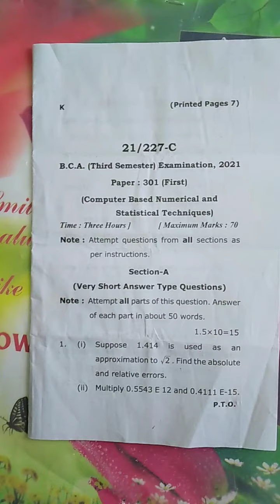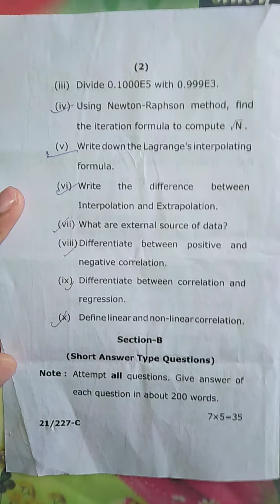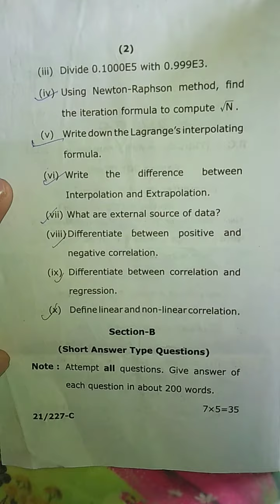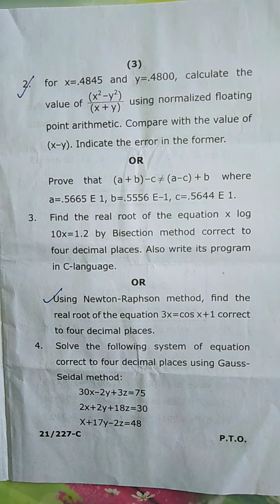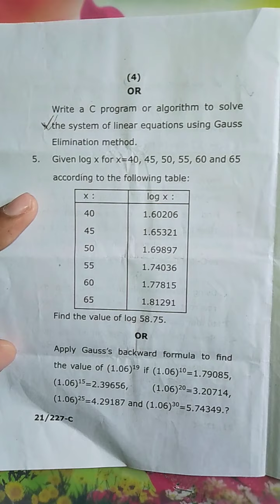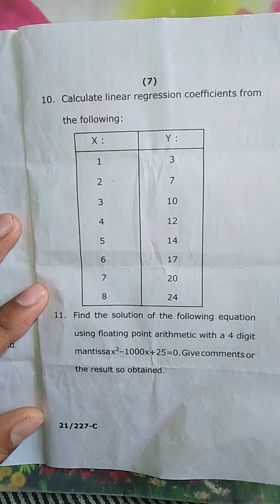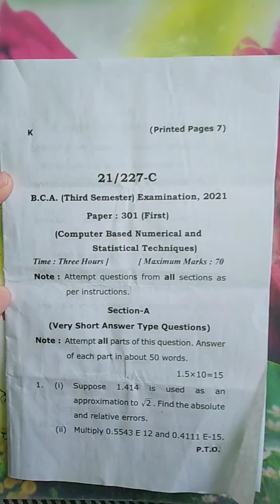BCA Third Semester First paper Computer based numerical and statistical techniques || 2021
Purvanchal university jaunpur .

Nuclear Physics Complete Series 👇🏻👇🏻

Do watch and enjoy the Video .
thanks for visiting Description box .